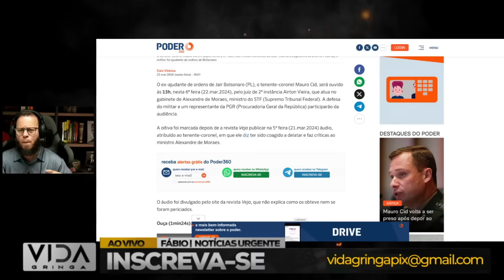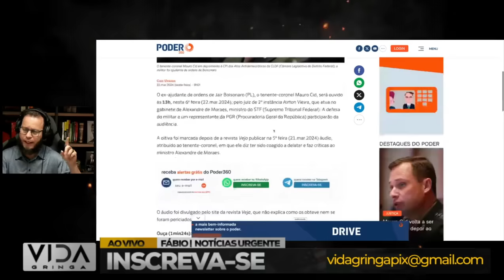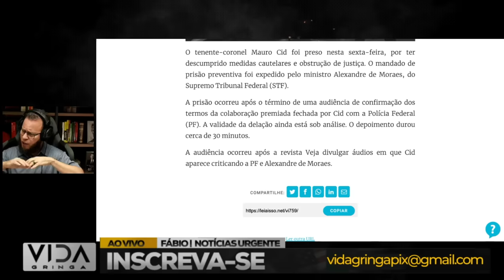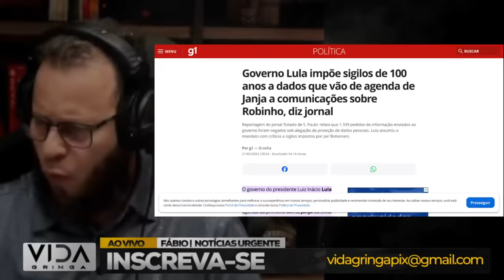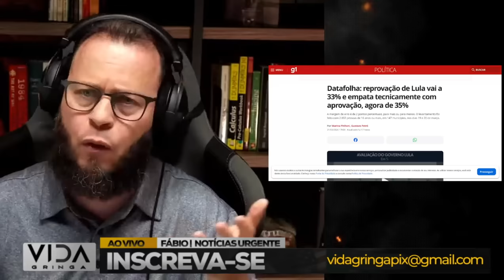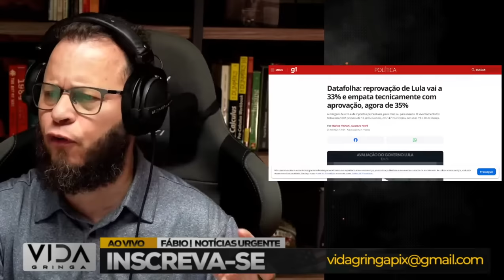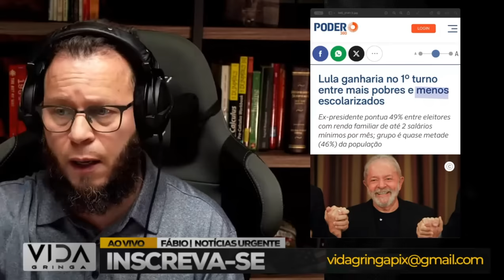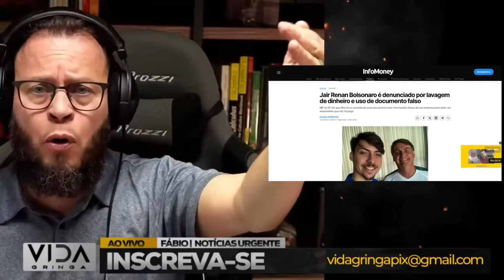ACONTECEU AGORA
Neste vídeo, abordaremos:

1️⃣ Histórias reais de indivíduos que experimentaram momentos de desespero.
2️⃣ As estratégias e mentalidades que os ajudaram a superar adversidades.
3️ Lições valiosas que podemos aplicar em nossas próprias vidas quando enfrentamos dificuldades.
4️ A importância da resiliência e da crença em um futuro melhor.